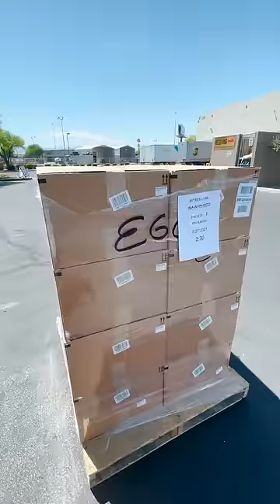$1,000 Amazon Mystery Box